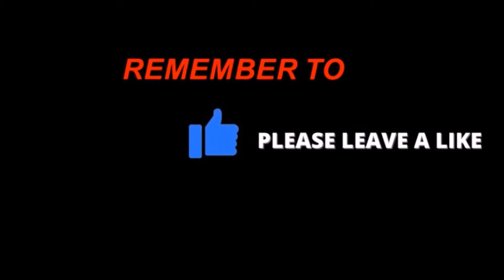JAMAICA FOOD FISH FARMERS SUFFERS FROM POOR QUALITY TILAPIA FISH FEED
Nutri-Mix and  Hi Pro fish food manufacturers in Jamaica

What are the qualities of fish feed?
The feed should have the required nutritional profile, good digestibility and be attractive to the fish. In addition, the physical quality of the pellets is of vital importance to the farmers. The pellet should not crumble or release fat and must withstand storage and have the proper sinking rate.

How do you feed tilapia fish?
4 cans flour 3 cans fishmeal 1 can starch 2 cans water 5 spoonfuls cooking oil 1 Vitamin Packet 1 Mineral Packet Page 6 Measure and mix together the dry ingredients in a large bowl.

All of the above seems great for any fish feed manufacturers to follow in conceptualizing the perfect fish feed.  In Jamaica, one of  the most inportant factor not being addressed is the density of the density of fish feed pellets. Unlike koi stick pellets which floats, tilapia fish feed in  manufactured in Jamaica sinks very quickly when placed in fish pond or aquarium. This creates several issues for the fish farmer and in most cases the quality of stock depreciates over time.

Two manufacturers of tilapia feeds in Jamaica both Hi-pro feeds and Nutrimix have been weighed in the balance and found wanting. Nutrimix Feed Company Inc. was founded in 1994. The Company's line of business includes the manufacturing of prepared feeds and feed ingredients for animals. According to their web page Nutri Mix proud itself in feed production for farmed livestock.

With careful research at Newport Mills, our ISO 9001:2008, HACCP and GMP certified feed mill, we produce Jamaica’s leading quality feed brand Nutramix.  ‘The BIG Feed’, provides the safest and most profitable option for farmers and their livestock. CB Group has led the way, growing and evolving the poultry, pig, goat, dairy, and sheep, industries.

Furthermore, by working with leading animal nutritionists and experts from all over the globe, our animal feeds are designed to make your animals grow in the healthiest and most economical manner.

Offering a full range of mash, crumbled or pelleted feeds for poultry, pig, cattle, horse, goat and sheep, we also supply dog, rabbit and numerous other specialty feeds. Nutramix is the brand farmers have come to trust to give them the best results. Sad to say they are not doing that great in the production of food fish fish feed, mainly Tilapia.

In addition to  the  Nutri Mix feed manufacturers, there is Hi- Pro feeds. The company "Hi Pro Feeds"  is owned and operated the Jamaica Broiler's group.Like Nutri Mix Feed company, Hi-Pro Feeds is considered proficient in the production of livestock feed production. Hi Pro Feeds prides itself as largest manufacturers of feed for farms. Like Nutri Mix, Hi- Pro feed food fish feed are considered poor in quality when compared to other feed types.

I personally think they both producers needs to recalibrate their fish feed formula, making this product having the ability to float for a few minutes, allowing fish stock to see and consume it.

Join the conversation. Leave a comment in the comment section above.

Other shares in this series